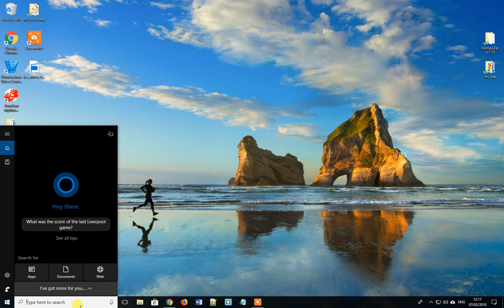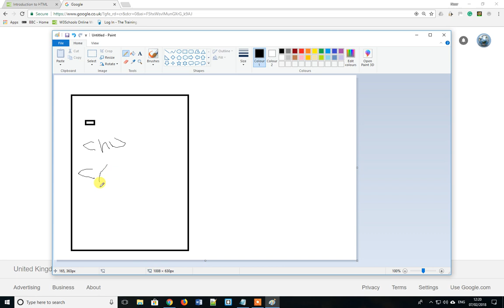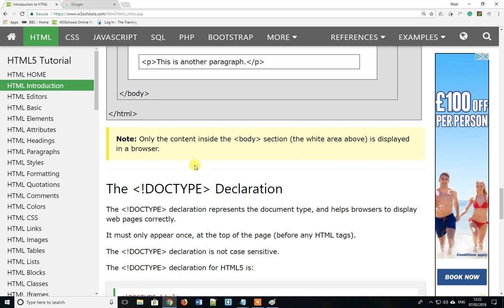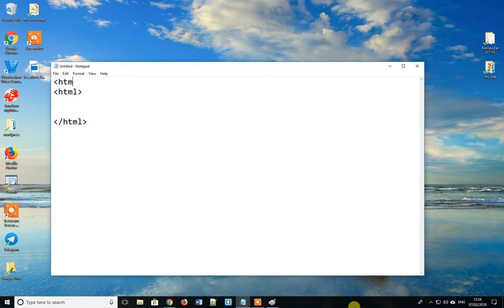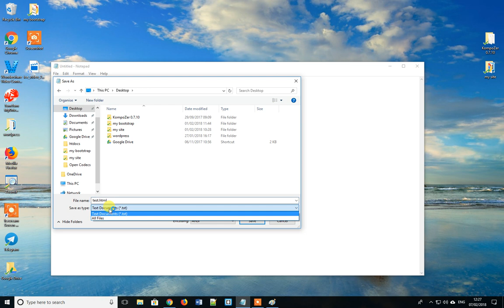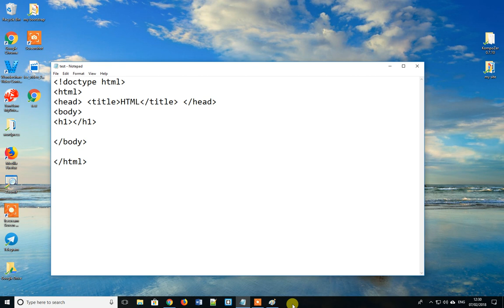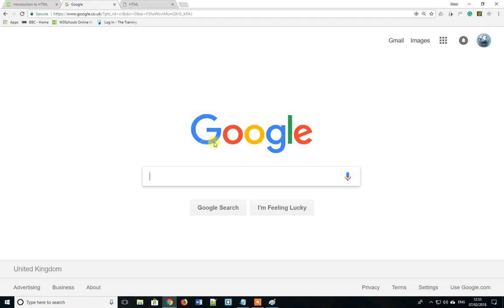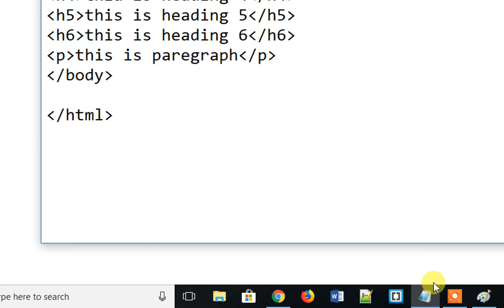HTML 1 Basic in Farsi/Dari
learn HTML in Farsi  or Dari  lesson 1 begainer